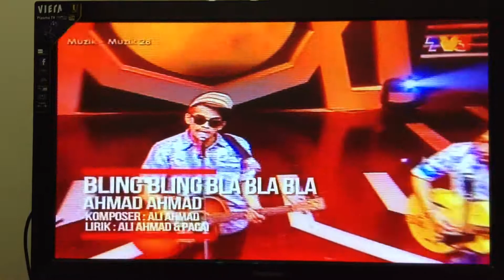BlingBlingBlaBlaBla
Undi AhmadAhmad pencalonan baru MuzikMuzik28 'BlingBlingBlaBlaBla'